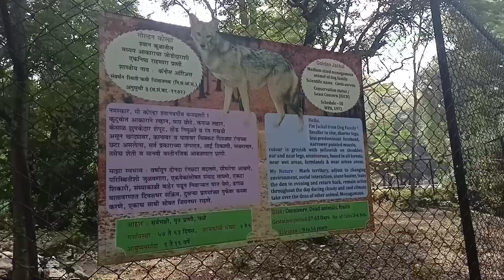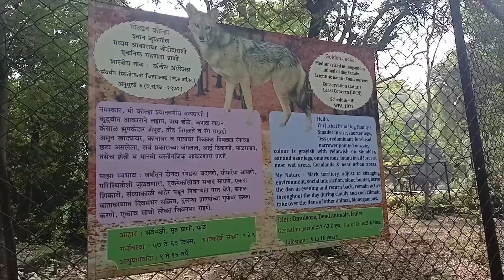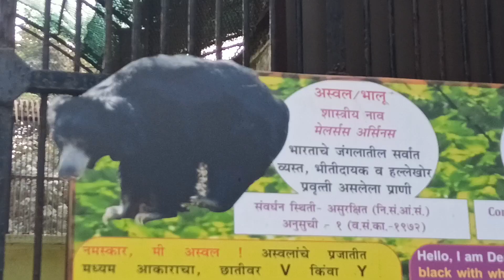Maharajbag Zoo Nagpur 🦌R Ramu vlogs।।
R Ramu vlogs
R Ramu vlog
Village vlogs
Maharajbag Zoo kaisa h
Maharaj bag Nagpur